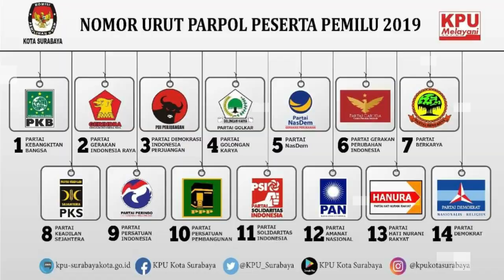JADI KANDIDAT POTENSIAL, JALAN ANIES KE PILPRES 2024 AKAN BANYAK HAMBATAN